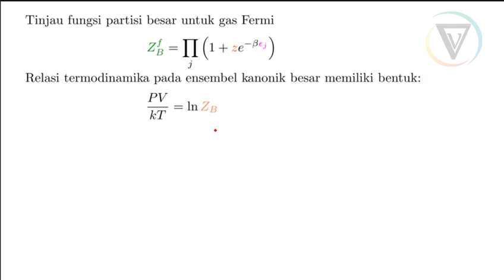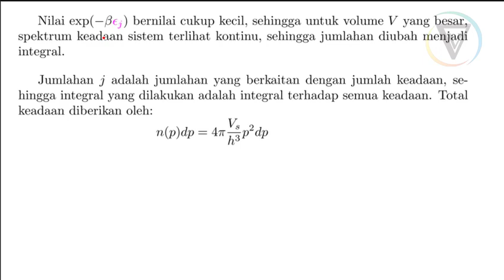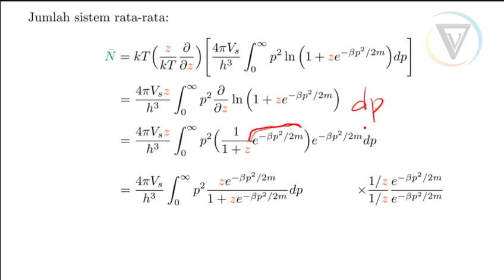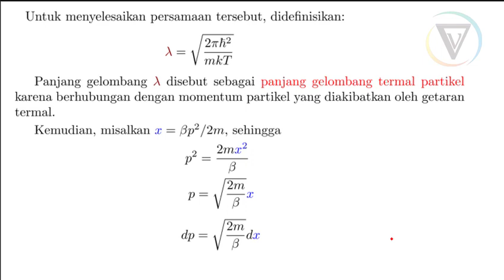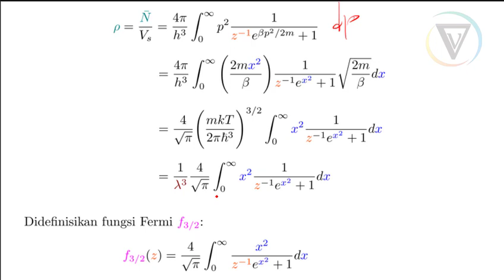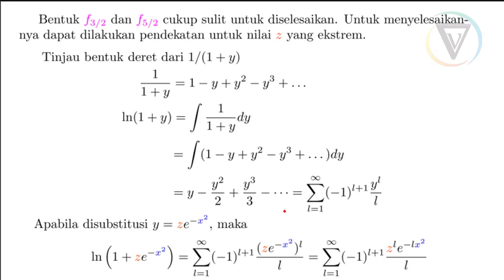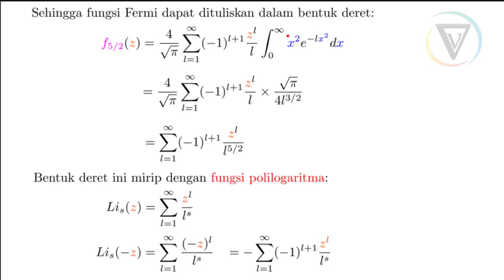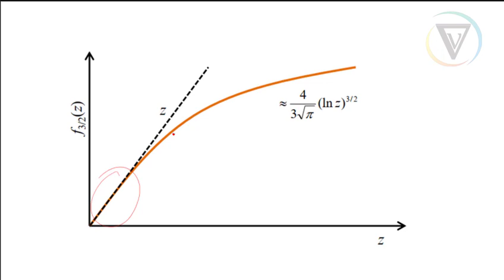MekStat | GKI | 5. Persamaan Keadaan Gas Fermi Ideal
Dalam video ini dibahas bagaimana bentuk persamaan keadaan untuk gas Fermi ideal.

Pustaka:
1. Abdullah, M., & Eng, D. R. (2009). Fisika Statistik untuk Mahasiswa MIPA. KK Fisika Material Elektronik-FMIPA, ITB.[UTAMA]
2. Purwanto, Agus. (2007). Fisika Statistik (Ke.1). Yogyakarta: Gava Media. [UTAMA]
3. Pathria, R.K., & Beale, P.D. (1972). Statistical Mechanics. Boulevard: Butterworth-Heinemann [PENDUKUNG]
4. Huang, K. (2009). Introduction to statistical physics. CRC press. [PENDUKUNG]
5. Nolting, W. (2018). Classical Statistical Physics. In Theoretical Physics 8 (pp. 1-93). Springer, Cham. [PENDUKUNG]